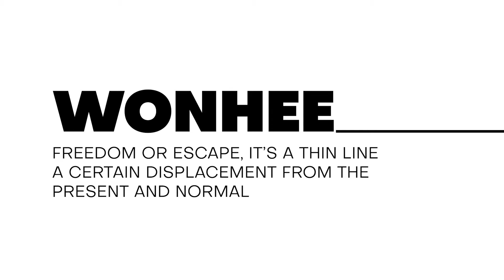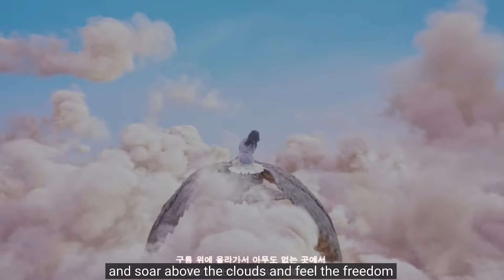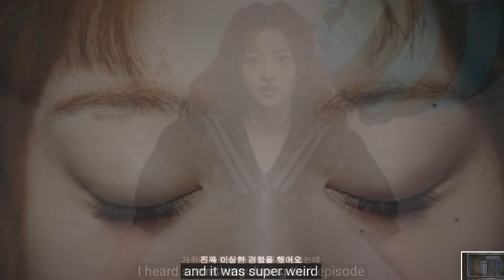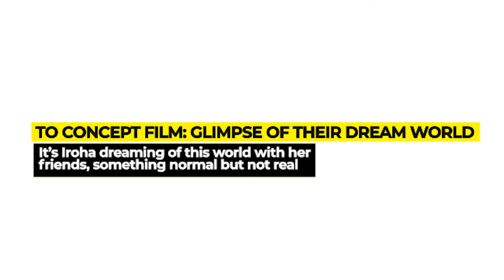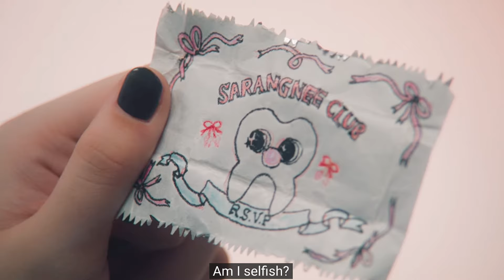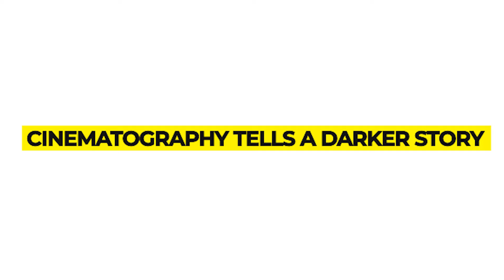illit Universe Theories & I'll Like You Analysis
For more personal stuff:
Discover the latest ILLIT Universe Theories and an in-depth analysis of "I'll Like You". Dive into the world of ILLIT Universe with this intriguing analysis video!